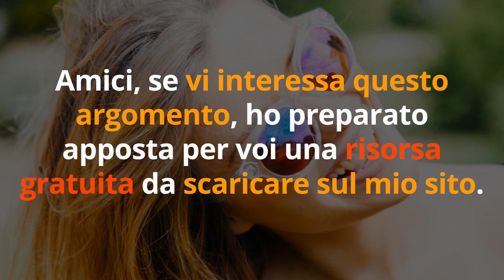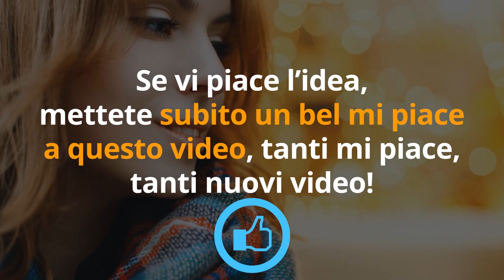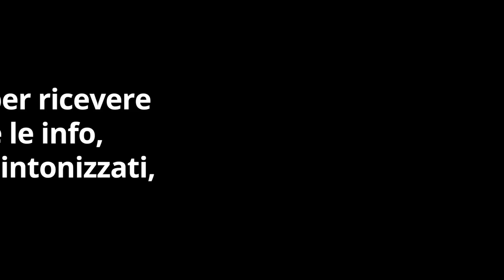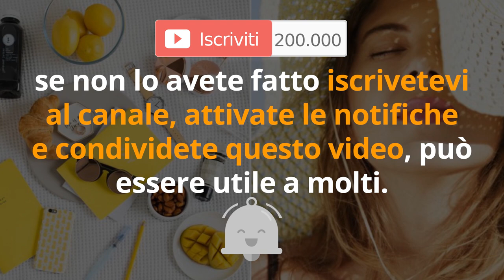2 MASCHERE IDRATANTI con OLI ESSENZIALI consigliate dai DERMATOLOGI: PELLE MORBIDA e IRRESISTIBILE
Ciao amici! Ecco i 5 migliori oli essenziali da avere sempre in casa secondo la mia esperienza di Naturopata. Sono utili sia come rimedi naturali che per la cura della bellezza, la pulizia e l'igiene personale e dell'ambiente.

🌱 Questo è un ottimo olio essenziale di limone ►

🌱 Ho scelto per te questo olio essenziale di eucalipto aromatico ►

🌱 Prova questo delizioso olio essenziale di menta ►

🌱 L'olio essenziale di lavanda è un classico, questo è un buon prodotto ►

🌱 L'olio essenziale di rosmarino è poco usato, ma molto potente.
Ecco un buon prodotto ►

Nota bene

Simona Vignali